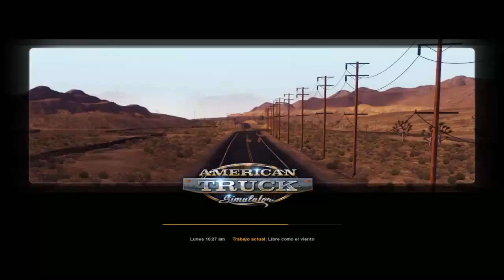AMERICAN TRUCK - MODO CARRERA - MI PRIMER EMPLEO !! # 1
AMERICAN TRUCK - MODO CARRERA - NUEVA SERIE A NUESTRO CANAL ! COMENZAMOS EN SAN DIEGO !
ESPERO QUE LES GUSTE, UN ABRAZO !!!